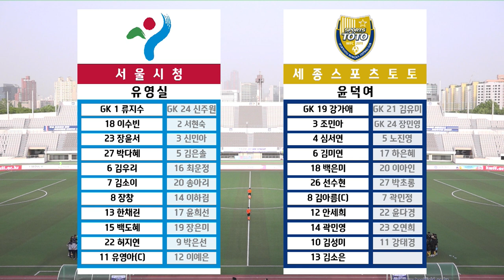골만 다섯 골 ㅣ H/L ㅣ 2021 WK_6R(24) l Seoul vs Sejong – 2021.5.24 l 서울시청 vs 세종스포츠토토